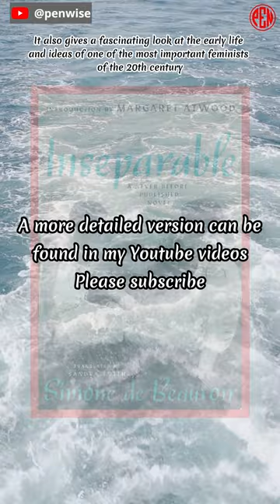[The best must-reads ever] (s) : Inseparable, by Simone de Beauvoir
Fiction
Feminism
France
Classics
Historical Fiction
[The best must-reads ever]

A heartbreaking and compelling novel of friendship, love, and loss,

Simone de Beauvoir wrote a book called "Inseparable," which is based on her childhood friendship with Élisabeth "Zaza" Lacoin, who died young and changed her ideas about freedom and desire. The novel, which was written in 1954 but never released before, is about the friendship between Sylvie (de Beauvoir's alter ego) and Andrée (Zaza's counterpart), who meet at a Parisian day school and share their love of books, ideas, and life. Sylvie rebels against her Catholic training and tries to define herself as an independent woman, while Andrée struggles with her family's and society's expectations and rules. Inseparable is a sad and powerful story about friendship, love, and loss. It also gives a fascinating look at the early life and ideas of one of the most important feminists of the 20th century.